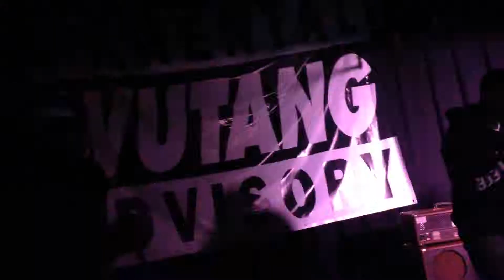Wu Tang Parental Advisory perform @ The Gibson Guitar Showroom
Wu Tang Parental Advisory perform @ The Gibson Guitar Showroom at The Hit Factory for their mix tape release party